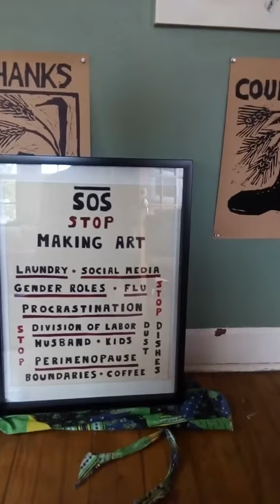S O S Melissa"s Art Show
Melissa's take on making art